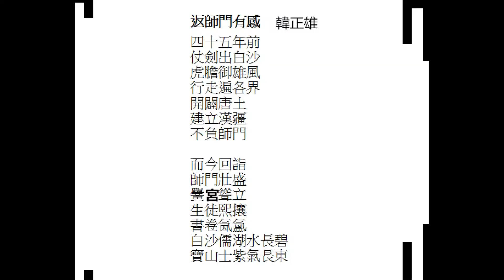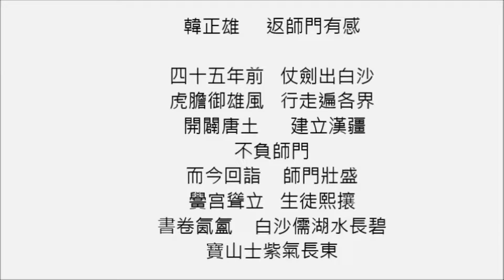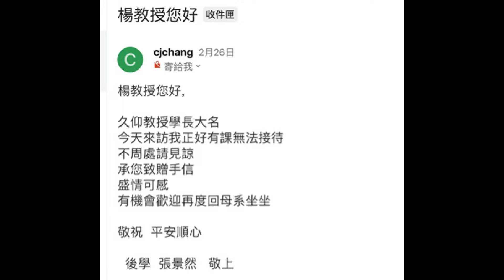2019彰化師大第一屆輔導系同學會-1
2月26日聚餐. 母校巡禮. 文化部文化資產園區. 祥雲樓